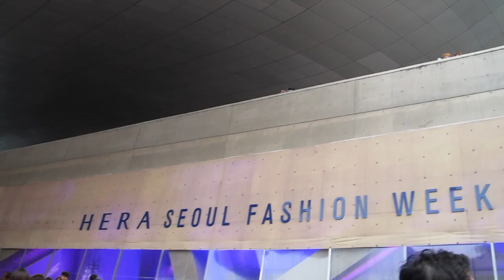Semana de la Moda en Seúl S/S 2016 (Seoul Fashion Week S/S 2016) ♥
Otra vez es esa época del año en que todos en Seúl se ponen sus outfits más extravagantes y se pasean por el Dongdaemun Design Plaza, sede del Seoul Fashion Week. Esta vez no nos tocó ver a gente tan jocosa, pero topamos a nuestro amigo "modelo" y anduvimos por ahí dando la vuelta. Esperamos les guste^^

¡Hola!

G+D